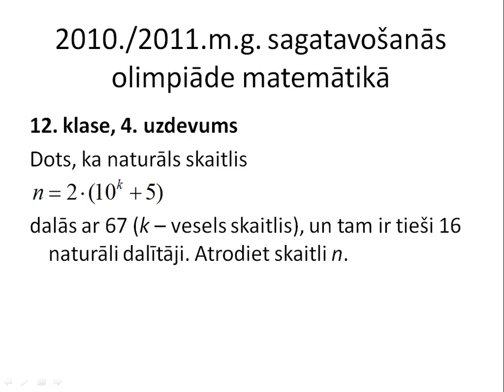LVSOL2011 (skolas/sagatavošanās olimpiāde), 12.klases 4.uzdevums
Dots, ka naturāls skaitlis n = 2*(10^k + 5) dalās ar 67 (k - vesels skaitlis), un tam ir tieši 16 naturāli dalītāji. Atrodiet skaitli n.